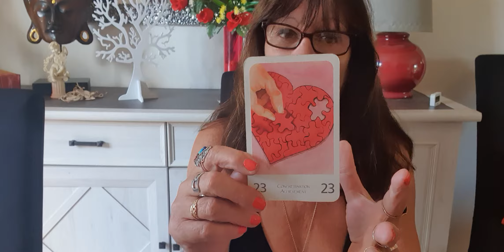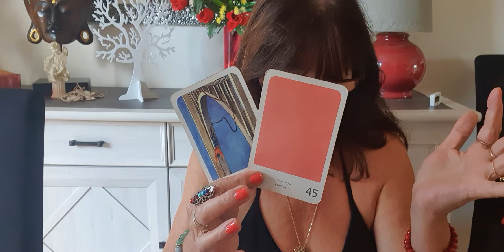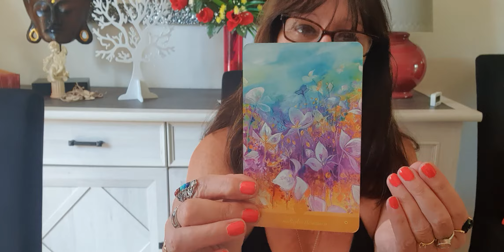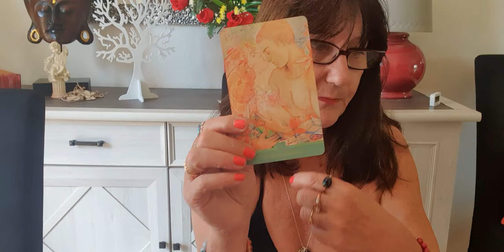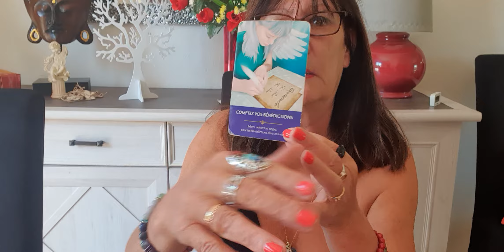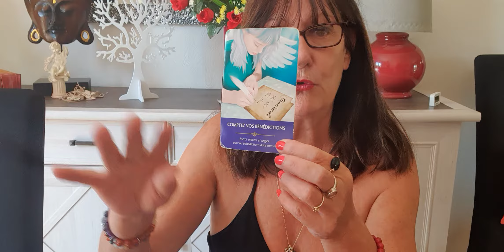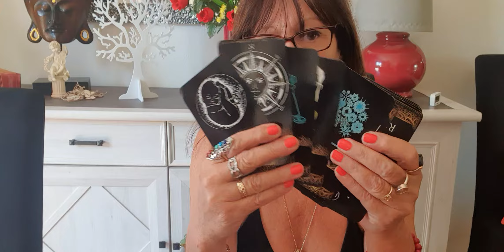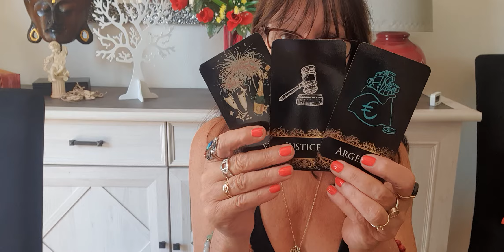BALANCE CAPRICORNE MESSAGES DE L ARBRE DE VIE SEPTEMBRE 2021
par mail ou par texto uniquement  pour une consultation personnalisée  de voyance ou pour un rv de guerisseur et magnetiseur